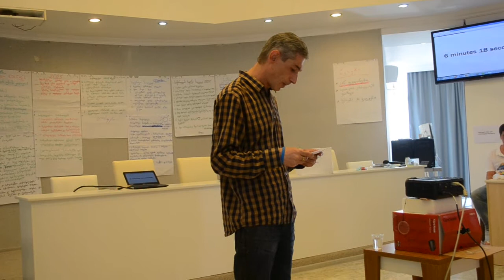Presidential Candidate Speech- Goga Apciauri - NIMD Democracy Camp, Anaklia,2013